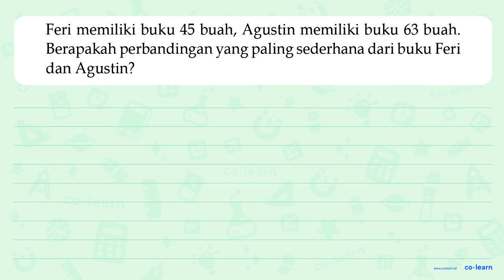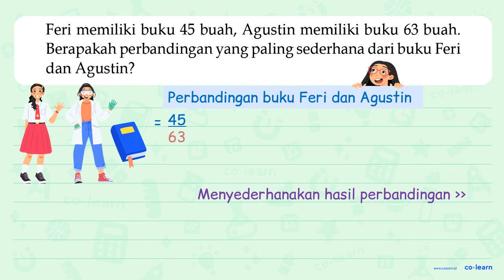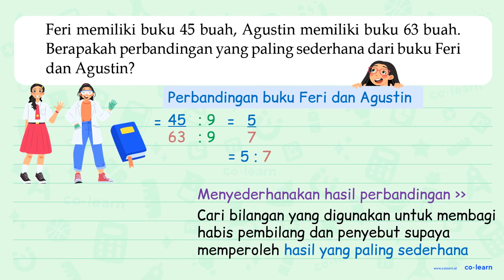Feri memiliki buku 45 buah, Agustin memiliki buku 63 buah. Berapakah perbandingan yang paling sed...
Feri memiliki buku 45 buah, Agustin memiliki buku 63 buah. Berapakah perbandingan yang paling sederhana dari buku Feri dan Agustin?

Topik atau Materi: Perbandingan - Skala - Aritmatika - Matematika Kelas 5 SD - KTSP

00:00 : Bedah Soal
01:00 : Konsep, rumus dan pengertian Perbandingan
01:18 : Langkah penyelesaian soal
01:30 : Jawaban akhir
02:00 : Penutup